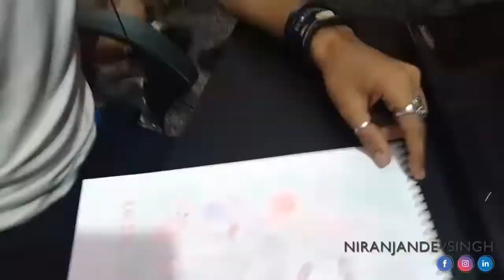Tokyo Ghoul Kaneki Pencil Art | Drawing by Niranjan Dev Singh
Tokyo Ghoul Pencil Art & Drawing by Niranjan Dev Singh, imitating the Digital Art "Rose" created by him(me).

Tokyo Ghoul is a Japanese dark fantasy manga series written and illustrated by Sui Ishida. The Anime seasons released so far are Tokyo Ghoul √A  and Tokyo Ghoul:re.